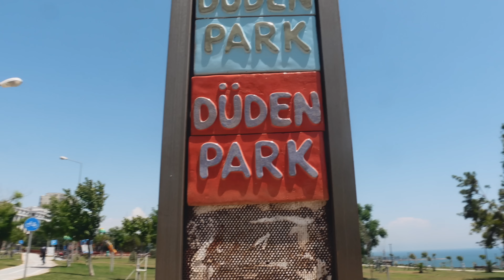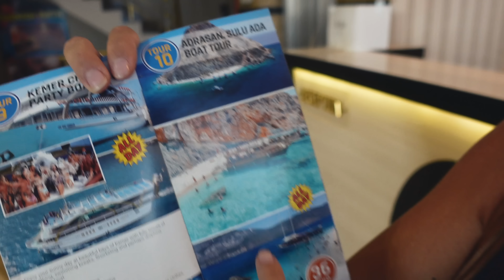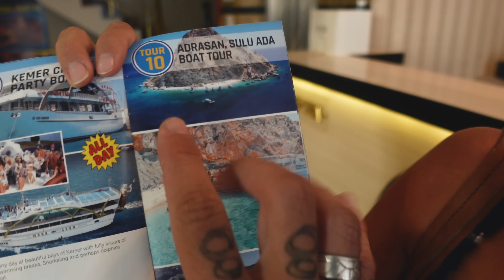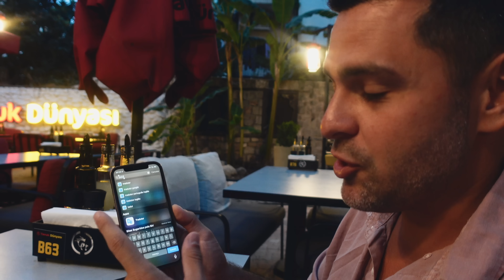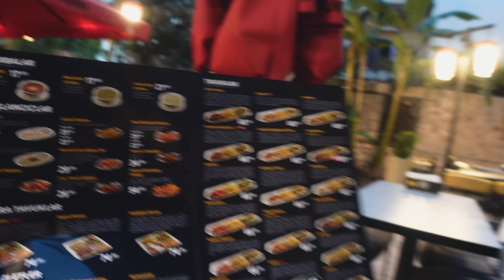ANTÁLIA - NÃO ESPERAVA ISSO NA TURQUIA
Essa é uma das belezas da Antália, cidade conhecida como a Riviera Turca ou Costa Turquesa.

Diferente das outras cidades turcas, esta não é marcada apenas pelas histórias seculares. Ela é atração também pelas paisagens naturais.

Separei o que mais gostei da cidade! 👇🏼

- Praias paradisíacas banhadas pelo Mar Mediterrâneo, cada vez sendo as mais visitadas da Europa. As principais são Lara e Konyaalti;

- Centro histórico Kaleiçi: muito charmoso, com ruas estreitas de pedra, museus, mesquitas;

- Centro comercial movimentado, com ótimos shoppings, lojas com duty free (impostos reduzidos), feiras, vendas de tapetes e doces turcos;

- Gastronomia de luxo, com restaurantes especializados em comida mediterrânea e frutos do mar.

✈️Como chegar: Avião de Istambul para Antalya. Lá você conta com transfer para visitar as praias, entre outras atrações.

🛑 Se visitar a Turquia, Antalya é parada obrigatória na sua viagem!